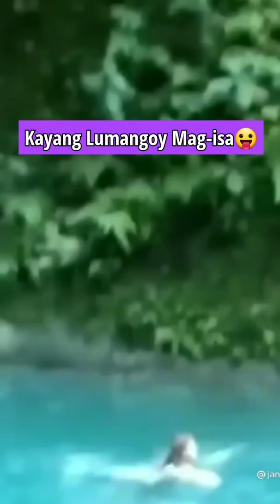Deanna "TALENTED" Wong | Hidden Talents of Boss D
The hidden talents of Deanna Wong. Super blessed talaga kay God.